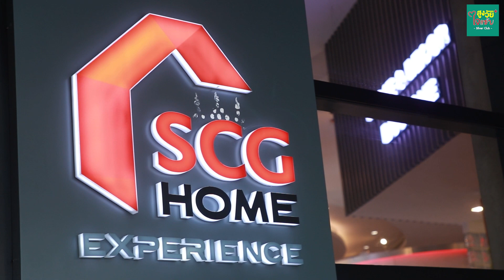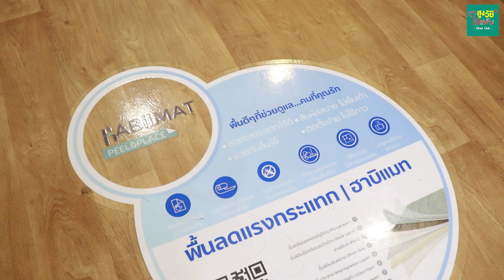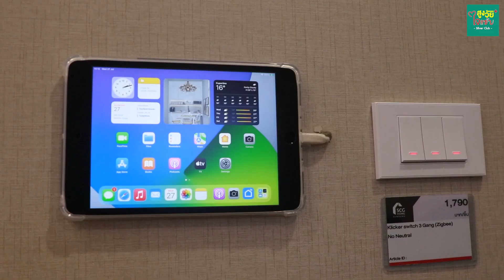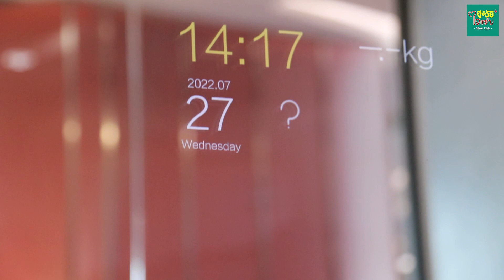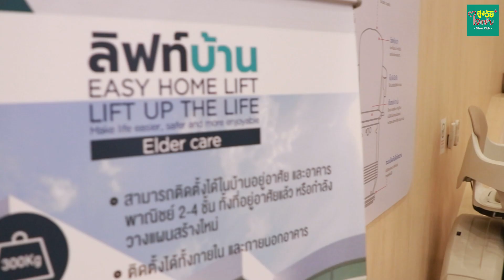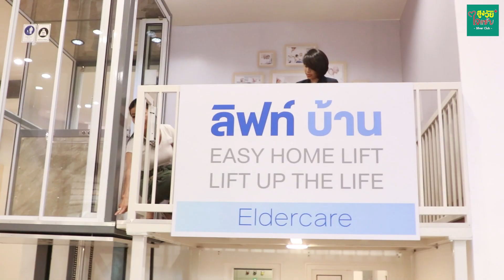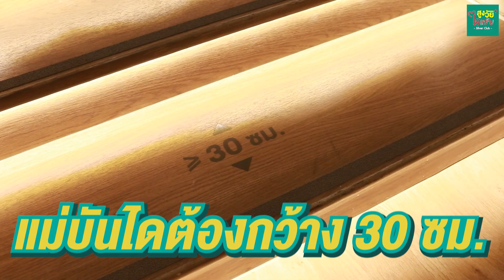นวัตกรรมบ้านเพื่อผู้สูงอายุ | สูงวัยใจแซ่บ | Talk38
สูงวัยใจแซ่บ ชวนคุณมาสำรวจบ้านของตัวเอง  เพื่อสมาชิกในครอบครัว
โดยเฉพาะผู้ที่กำลังจะก้าวเข้าสู่ช่วงอายุที่มากขึ้น
หรือบ้านที่มีผู้สูงวัยอาศัยอยู่ในบ้าน
เพื่อที่จะได้เตรียมความพร้อมในทุกด้าน

ไม่ว่าจะเป็นสุขภาพร่างกาย
การอยู่อาศัยให้ปลอดภัยเป็นพิเศษ

ด้วยนวัตกรรมบ้านเพื่อผู้สูงอายุ
ที่เตรียมความพร้อมในการ
สร้างคุณภาพชีวิตที่ดีรอบด้าน สำหรับทุกวัยในครอบครัว